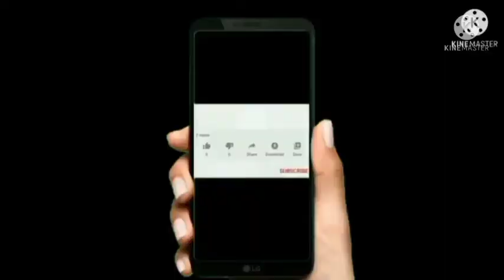What is Website and Webhosting